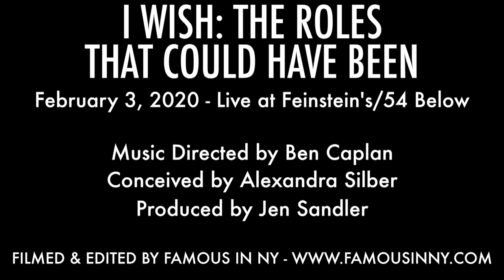Amanda Jane Cooper - "Notice Me Horton" (Seussical; Lynn Ahrens & Stephen Flaherty)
Music Directed by Ben Caplan